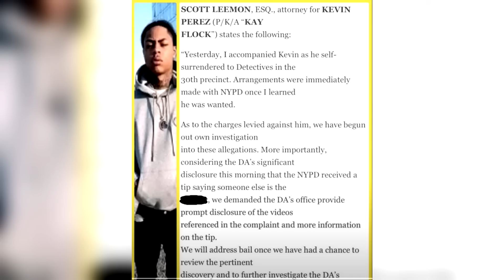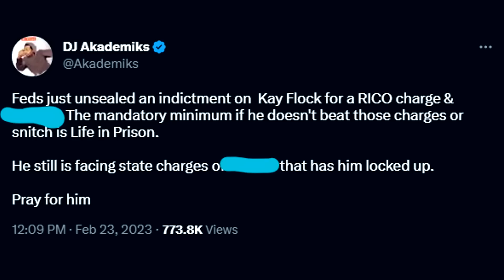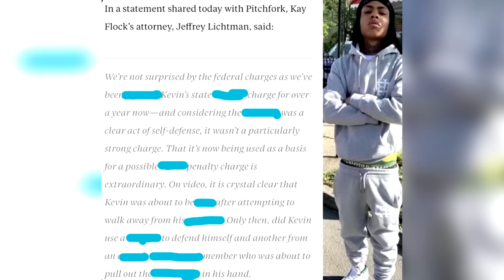KAY FLOCK'S REACTION TO RECEIVING A LIFE SENTENCE.. (INTERVIEW)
Here's Kay Flock's reaction to receiving a life sentence to prison caused by his rico case. Kay Flock reaction to receiving a life sentence was revealed during the official Kay Flock trial. Kay Flock reacts to case after the new evidence on Kay Flock was released revealing he's guilty. Kay Found found guilty in his case means that we will see Kay Flock sentenced to life in prison. The Kay Flock sentencing had many rappers react to Kay Flock as he's become the biggest New York rapper. Kay Flock speaks on his case sharing the truth behind his arrest and why Kay Flock was arrested. Here's the official Kay Flock release date from jail including an important Kay Flock update.

A Kay flock interview revealed the end of Kay Flock! Goodbye Kay Flock forever.. A Kay Flock rico update shared a RAPPERS IN PRISON UPDATE (Kay Flock, YNW Melly, HotBoii, Pooh Shiesty, 9lokkNine, Casanova) was released we saw the story of Kay Flock released. A Kay Flock biography was released shortly after sharing a Kay Flock update, Kay Flock charges and Kay Flock release date from jail. The Kay Flock sentencing shared new Kay Flock court video including footage of Kay Flock speaking in court.